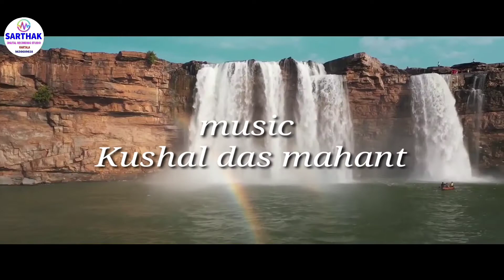छत्तीसगढ़ मोर भुईया रे संगी !! CG LOK GEET !! ASHOK NARANG COMING SOON !! HD VIDEO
SARTHAK MUSIC STUDIO KARTALA
                         सार्थक म्यूजिक स्टूडियो  करतला
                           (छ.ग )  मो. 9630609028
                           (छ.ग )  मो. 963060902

 SONG        ▶︎   छत्तीसगढ़ मोर भुईया रे संगी
SINGER     ▶︎  ASHOK NARANG
. LYRICS     ▶︎ GEETA LAL BHARDVAJ
Producer   ▶︎   NEERAJ MISHRA
Director     ▶︎   RAJESH -LAXMAN
Music        ▶︎ KUSHAL MAHANT KORBA
Graphics   ▶︎   CHOTE { BHESHRAM SAHU }
YouTube   ▶︎   SARTHAK MUSIC STUDIO KARTALA
Recoding   ▶︎ SARTHAK MUSIC STUDIO KARTALA

 Recordist   ▶︎ CHOTE SAHU {BHESH RAM}

Mixing Mastering ▶︎   RAJESH -LAXMAN

Post Production  ▶︎   SARTHAK MUSIC STUDIO KARTALA 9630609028

हमारे फेसबुक पेज Sarthak Record Centre Kartala को Follow करे -

गाना पसन्द आये तो अपने दोस्तों को भी शेयर ज़रूर करें धन्यवाद. !!

cg song kartala
cg karma song sarthak kartala
hd video sarthak music kartala
live song sarthak music kartala
program sarthak music kartala
singer
live hd video arthak music kartala
full hd sarthak music kartala
new cg song sarthak music kartala
all song sarthak music kartala
all video sarthak music kartala
Cgsongs sarthak music kartala
CHHATTISGARHI SONGS sarthak music kartala
new cg songs sarthak music kartala
36garhigeet sarthak music kartala
CHHATTISGARHI geet sarthak music kartala
latest cg songs sarthak music kartala
CGSONG sarthak music kartala
cg old song sarthak music kartala
cg video song sarthak music kartala
new cg mp3 song sarthak music kartala
cg comedy sarthak music kartala
cg natak sarthak music kartala
chhattisgarhi songs new 2018
chhattisgarhi comedy songs
cg video
new cg songs
chhattisgarhi songs collection
chhattisgarhi songs
chhattisgarhi songs new
chhattisgarhi songs for dance
chhattisgarhi songs dj mix
#36 garhi song
cgdj remix songs
dj remix cg songs
all cg songs mp3 and video
chhattisgarhi comedy
cg video songs
Chhattisgarhi songs
cg remix songs
chhattisgarhi songs dj
cg mp3 songs
chhattisgarhi songs video
latest cg songs
sarthak music kartala
sarthak music kartala
sarthak studio kartala
kartala studio,kartala recording studio
sarthak studio kartala
cg song kartala
music studio kartala
kartala korba studio sarthak music
recording studio kartal
sarthak digital studio kartala,studio
sarthak music kartala songs
sarthak music kartala cg song

 Music Label -
          छत्तीसगढ़ , भारत
      Genre :chhattisgarhi song/cg Song /hindi song/bhojpuri song